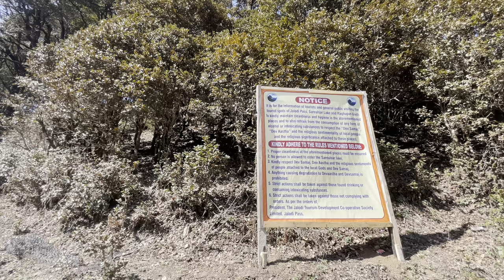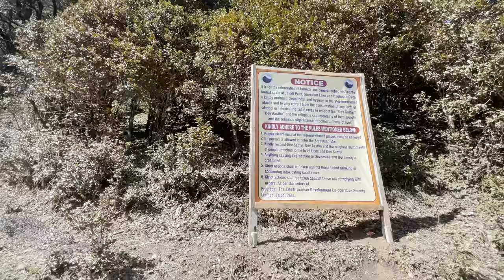Serolsar Lake trek - Periods first day-Jalori Pass| Tour guide | Jibhi | Stay |Food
In this video you will watch about Serolsar Lake, how to trek what all you needed, how much time trek will take, will trek be done in a day….